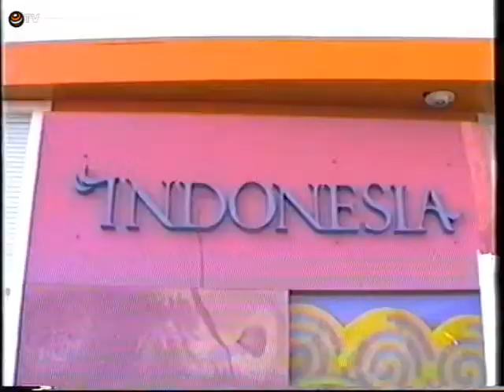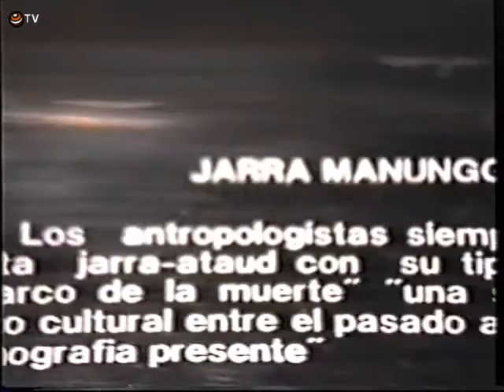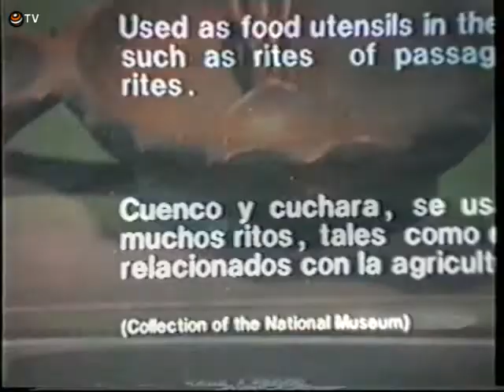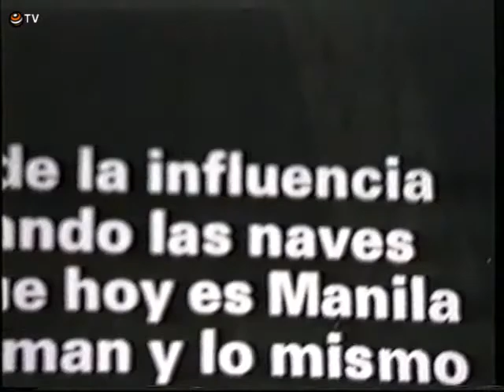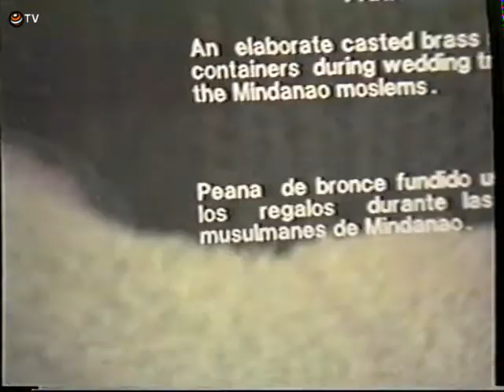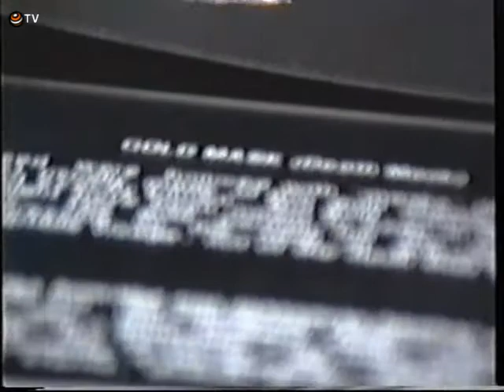Muestra del Pabellón de Filipinas en la Expo 92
Pabellón de Filipinas donde además de sus aspectos históricos y escultóricos, se podían ver actuaciones diarias de bailes populares del pais.